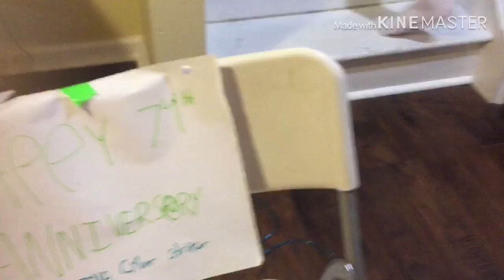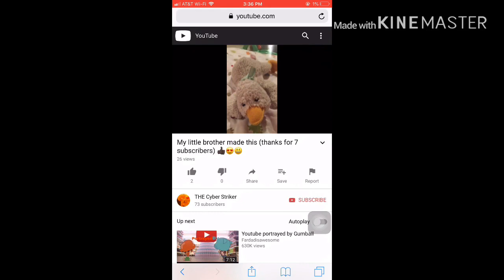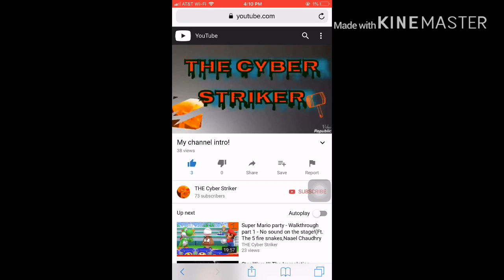THE Striker's special anniversary/birthday second special video!!! 🥳 🎉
The ranting of parties! Ft. Montage!